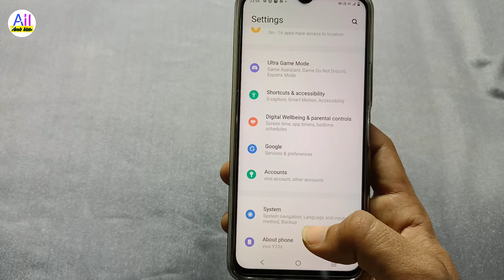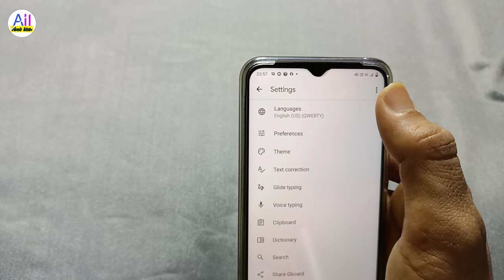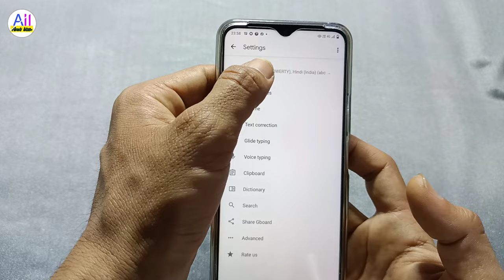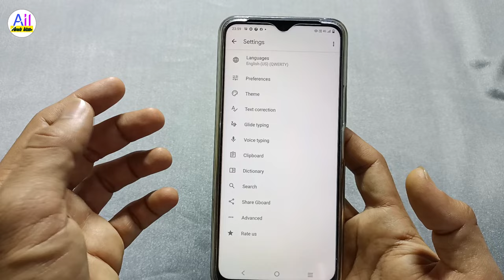Vivo keyboard ko Hindi mein kaise karen || how to change language Vivo keyboard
Hi friends

Dosto agar aap Vivo mobile phone use karte hain aur agar Vivo keyboard ko Hindi mein karna chahte hain to kaise kar sakte hain uski video ke andar main aapko bataen hai.

Vivo keyboard ko Hindi and English mein kaise use Karen mobile phone mein kaise aap ko setting karni hai is video ke andar aapko bataya Gaya hai.